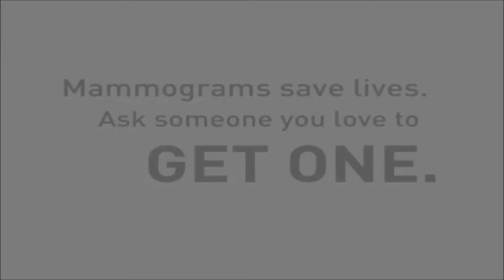1 out of 8 Women will get Breast Cancer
A brief video urging all women to be screened for breast cancer.